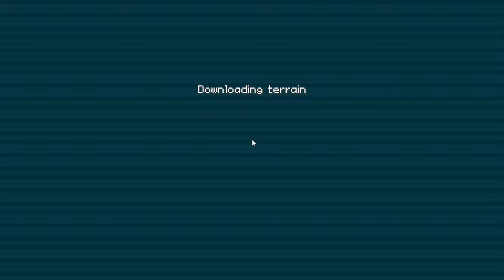The Pixelmon Journey Begins episode 1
Sorry for the sound I will try to fix that next time.
this is the ip for the sever I am using  PIXEL.RC-GAMERS.COM hope to see you on the sever.